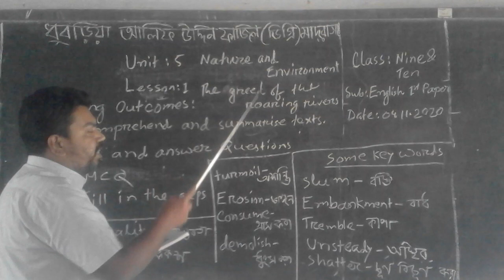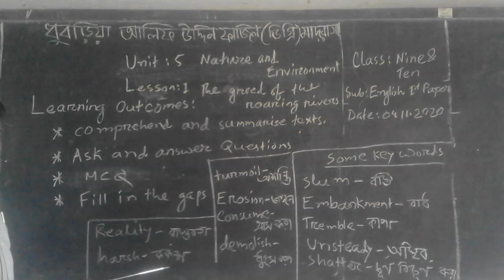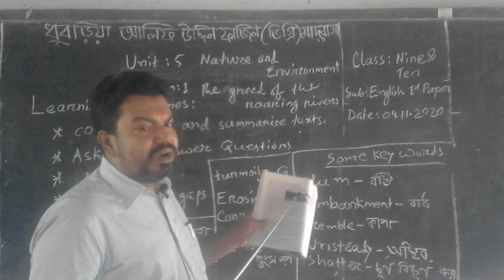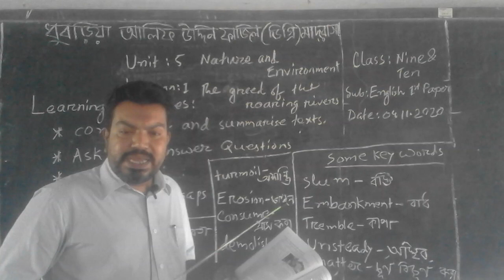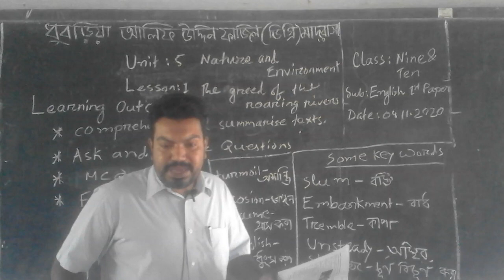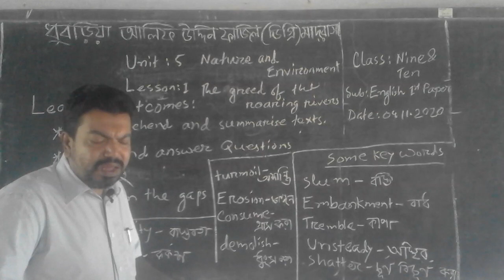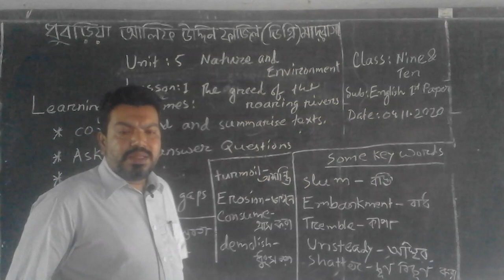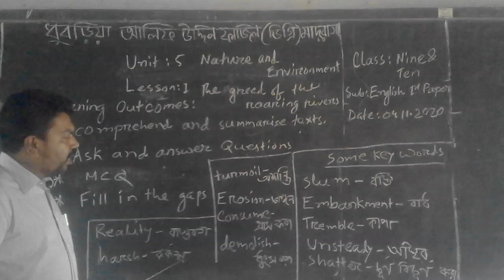Md Shafiul Alam Babu Lecturer in English Class Nine & Ten Sub English 1st Paper Date 04